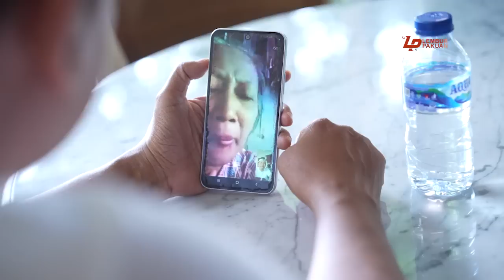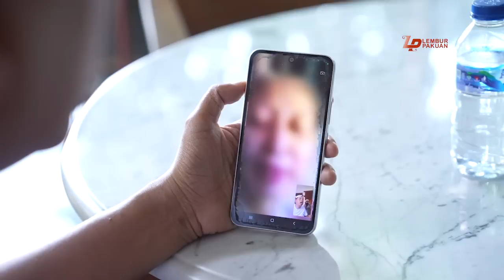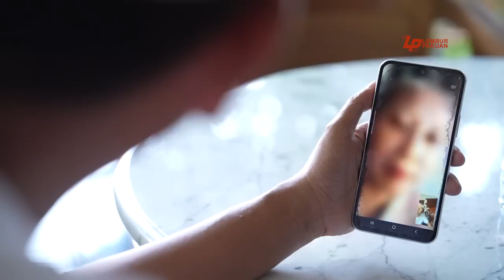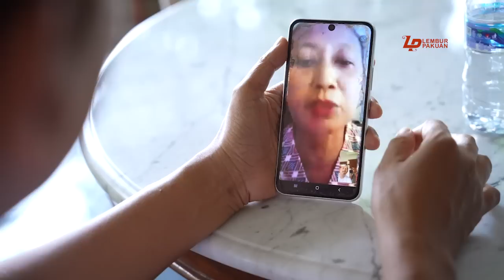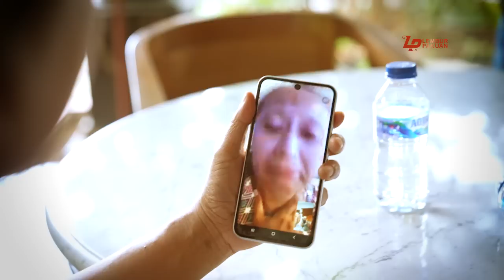KDM BERHASIL HUBUNGI KELUARGA SUTOMO | TERNYATA SUDAH LAMA KABUR DARI RUMAH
Ikuti TikTok KANG DEDI MULYADI